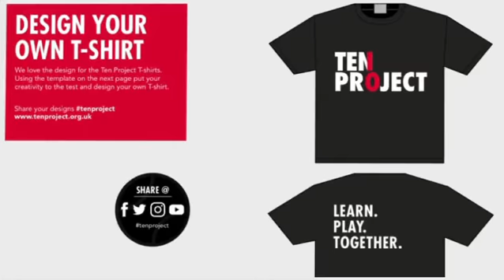Design your own Ten Project T-Shirt!